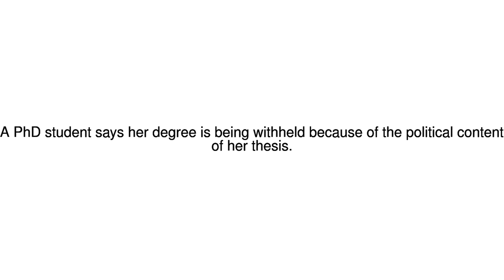News Update Algerian university accused of censorship 04/07/17